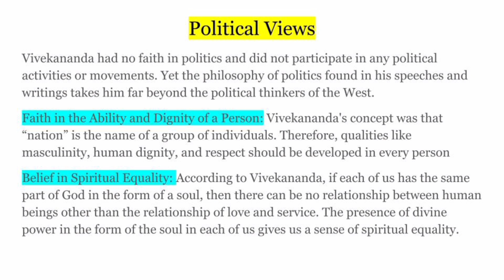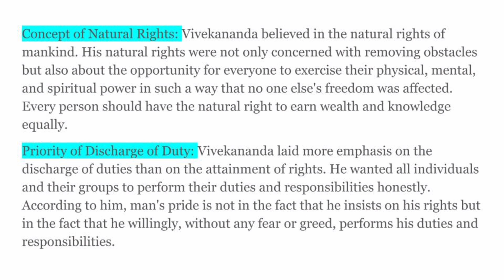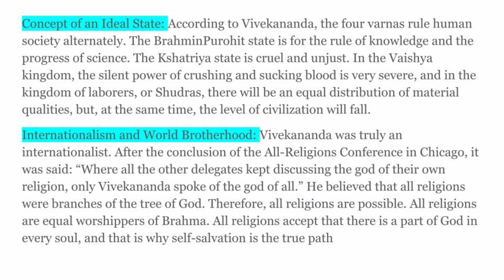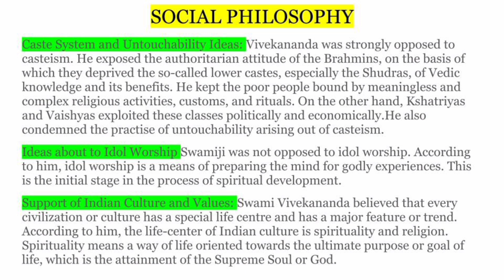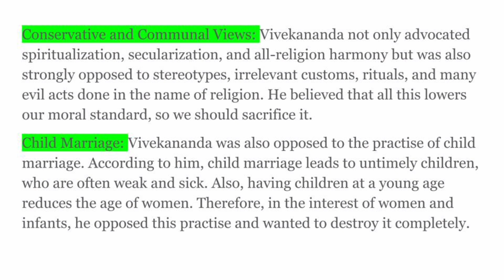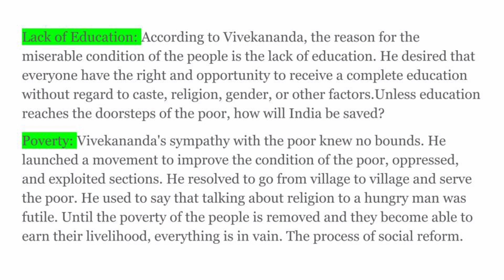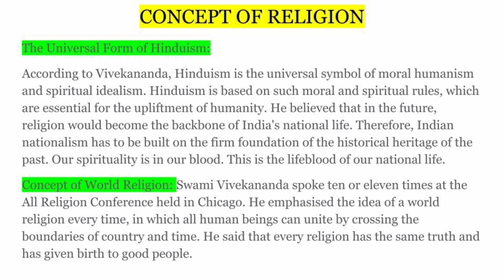Swami Vivekananda Culture And Nationalism Part 2|| Detailed summary in hindi with examples and bg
Swami Vivekananda
Culture And Nationalism
Culture And Nationalism Swami Vivekananda
Ideas in Indian Political Thought
Unexplored Literature